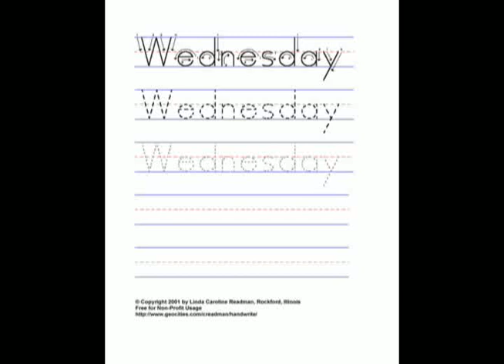wednesday and i'm happy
song #2 in the "songs about wednesdays series